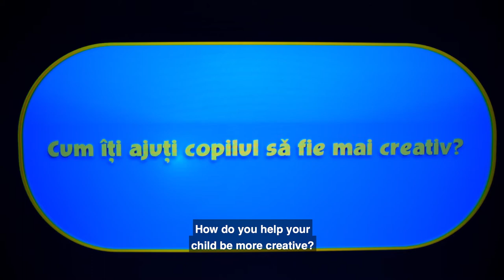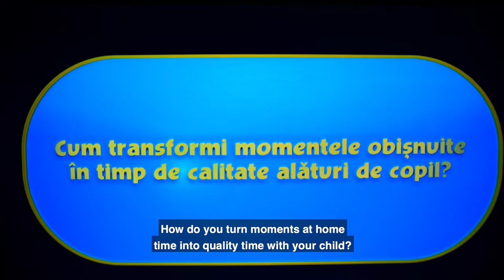How to be a Super Parent by spending time with your child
Spending quality time with your child is an expression of your love for your child. With love, patience and attention for ourselves and for our child, we can always discover the Super Parent in each of us.